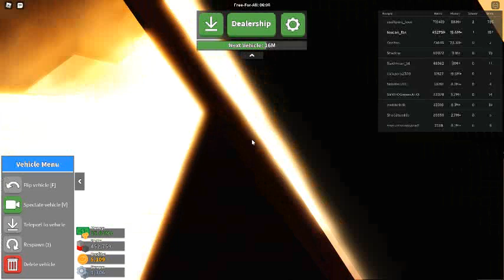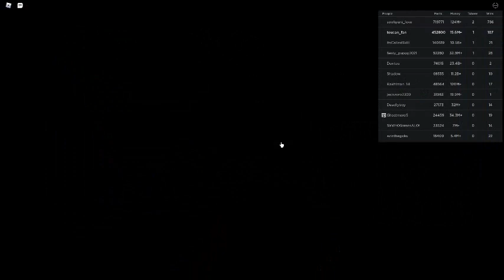Russia Car Crash Compilation 14971